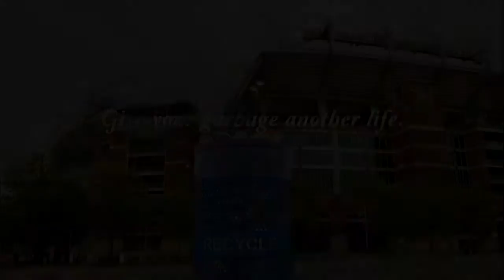20TV Insider - March 4, 2015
Episode 14 of 20TV Insider, the weekly news and sports show from Academy School District 20 in Colorado Springs, CO.